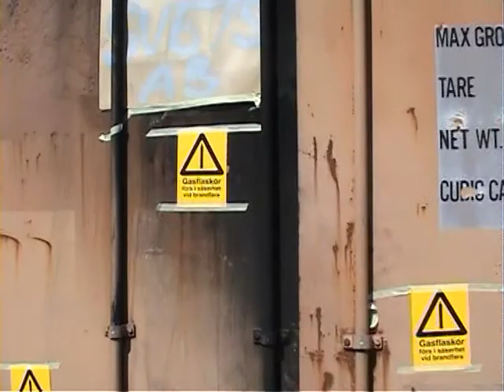VTS_01_1.VOB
Sommarjobb i Söderhamn